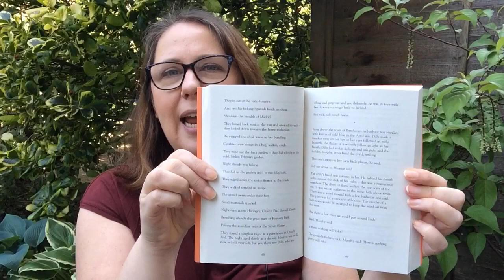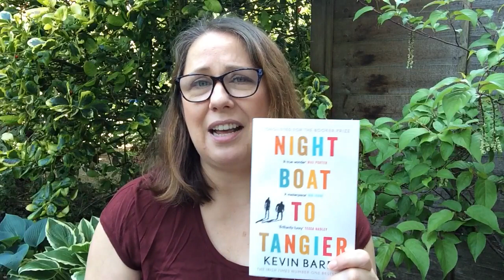Victoria’s Book Reviews: Night Boat to Tangier by Kevin Barry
LONGLISTED FOR THE BOOKER PRIZE
SHORTLISTED FOR EASON NOVEL OF THE YEAR, IRISH BOOK AWARDS
IRISH TIMES NUMBER ONE BESTSELLER
BOOK OF THE YEAR IN THE NEW YORK TIMES, NEW STATESMAN, TIMES LITERARY SUPPLEMENT, BIG ISSUE, IRISH INDEPENDENT, I, THE ATLANTIC, PARIS REVIEW and LITERARY HUB

'A true wonder' Max Porter
‘Beautifully written' Guardian

It’s late one night at the Spanish port of Algeciras and two fading Irish gangsters are waiting on the boat from Tangier. A lover has been lost, a daughter has gone missing, their world has come asunder - can it be put together again?

Night Boat to Tangier is a novel drenched in sex and death and narcotics, in sudden violence and old magic. But above all, it is a book obsessed with the mysteries of love. A tragicomic masterwork from the award-winning Kevin Barry, Night Boat to Tangier is a work of melancholy beauty, wit and lyrical brilliance.